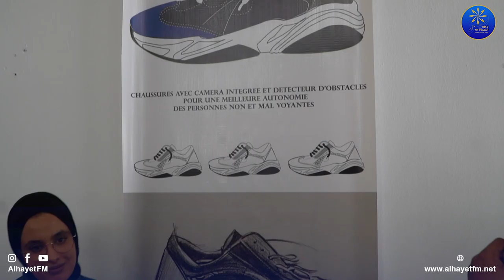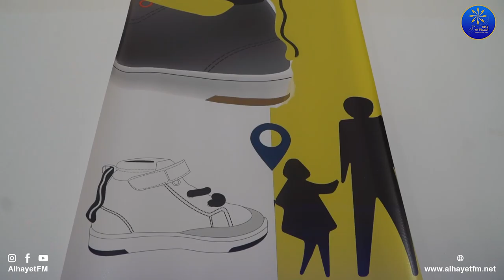مجموعة من الطلبة تقوم بانتاج احذية ذكية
البث المباشر🎙📻🎚